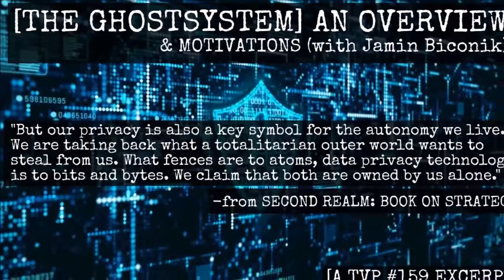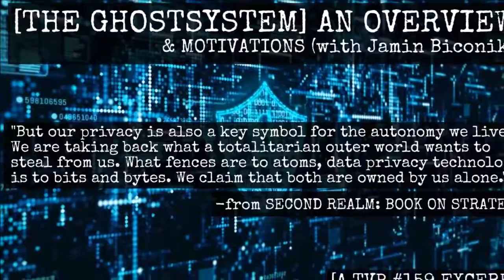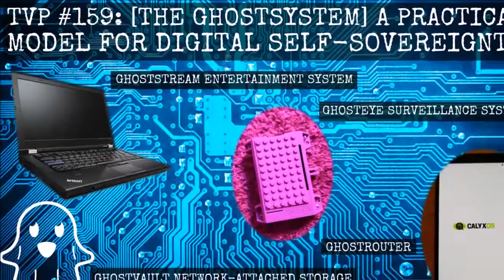[The GhostSystem] Realizing How Much Freedom Has Been Lost...& How To Gain It Back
In this age of technological totalitarianism, the main method of control, identification, and coercion is the smartphone, and more generally, these Babylon tools of digital slavery.

Many have failed to realize how much freedom has truly been lost...well, it's true. I didn't fully realize it until I began my transition off these spy devices.

In this excerpt, Jamin & I discuss real counter-measure solutions...true ways in which these tools can liberate instead of enslave.

Put another way, true ways to own your shit.

And "owning your shit" means more than having the device and paying the bill. It means being the arbiter of everything that transpires on that device.

We present to you...THE GHOSTSYSTEM.